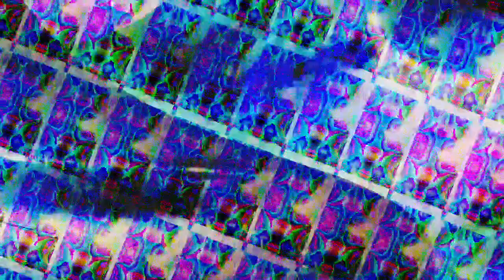[EPILEPSY WARNING] Movie 23 03 28 05h09m03s *Photosensitivity Warning*